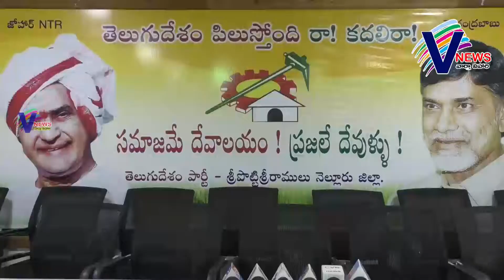నాలుగు నెలలు పూర్తి అయిన ఎన్టీఆర్ గృహాలను పట్టించుకోలేదు కోటంరెడ్డి శ్రీనివాసులురెడ్డి...